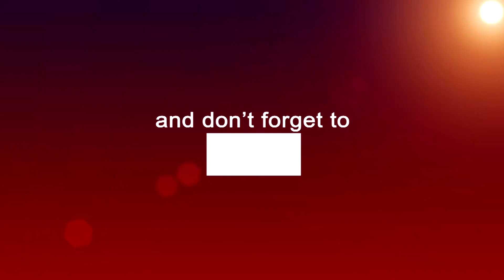how to acrylic color painting for Beginners